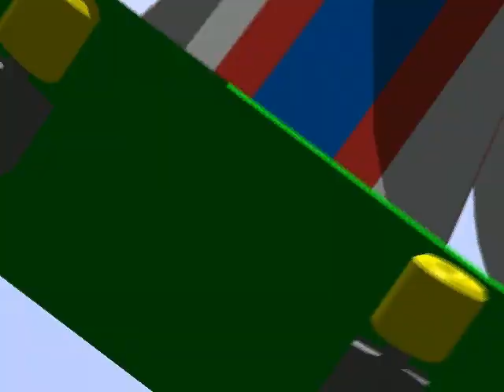THE LEGO LOCO INTRO [PC GAME]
well its the intro to the lego loco pc game